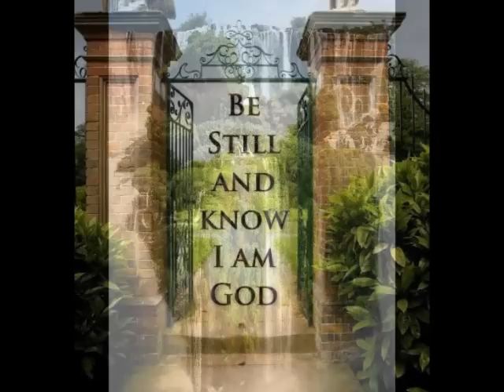Praying--The Porters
I loved this song when I was little. :)